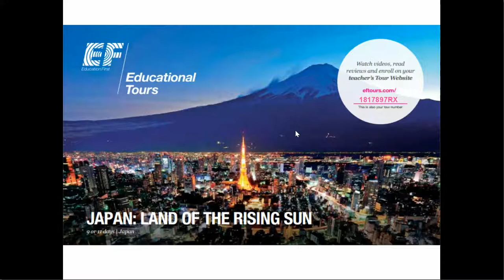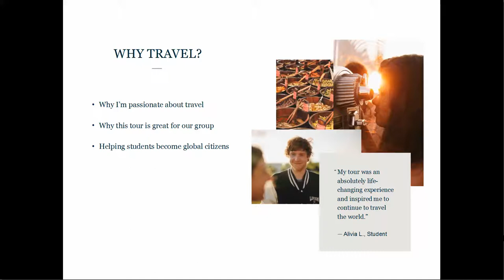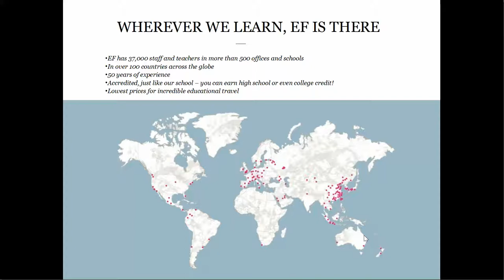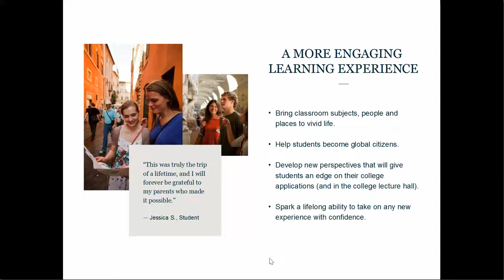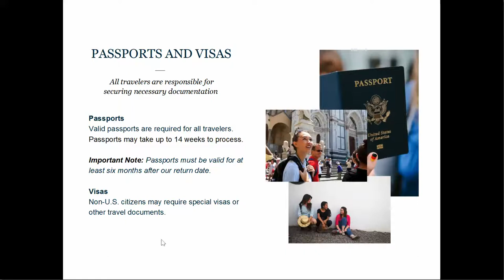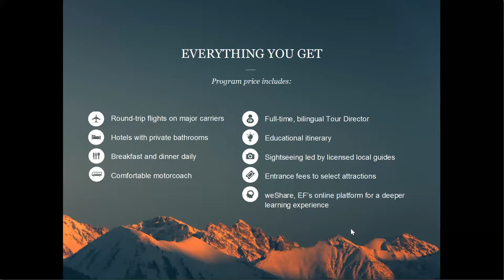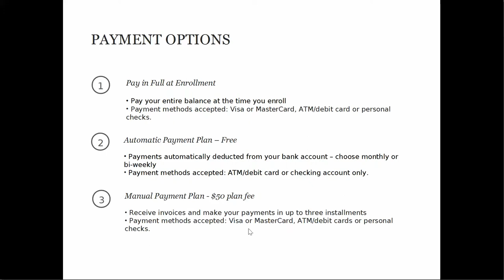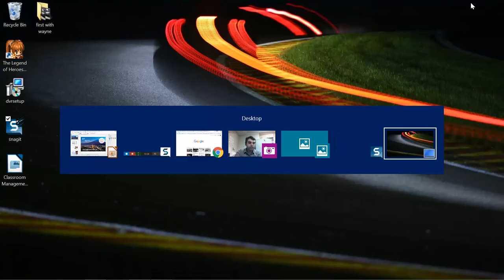japan trip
Monday, June 19, 2017 – Thursday, June 29, 2017